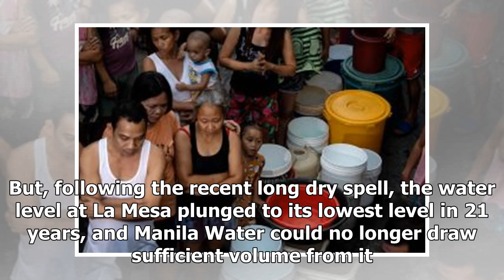Philippines turns to Singapore to ease water crisis in Metro Manila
MANILA - President Rodrigo Duterte is turning to Singapore for help to ease metropolitan Manila's worsening water crisis. "We need a lot of advice from Singapore, and I'm sure the advice will go a long way to help us solve our problem, especially water," Mr Duterte told Singapore's new Ambassador to...